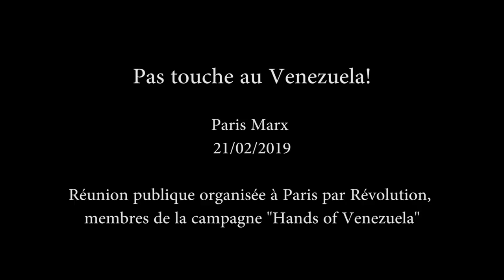Pas touche au Venezuela !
Une tentative de coup d’État est en cours au Venezuela, à l'initiative de l'impérialisme américain. Après en avoir discuté avec ses maîtres à Washington, le député de droite Juan Guaidó s’est auto-proclamé « Président en charge » du Venezuela, le 23 janvier. Immédiatement, il a été reconnu comme tel par Trump, Bolsonaro, Duque, Macri, Almagro et 19 gouvernements européens, dont celui de Macron.

Trump a appelé l’armée vénézuélienne à déclarer sa loyauté à Guaidó. Puis il a imposé de nouvelles sanctions à la grande compagnie pétrolière du Venezuela, dont les avoirs aux États-Unis ont été saisis (7 milliards de dollars). La Banque d’Angleterre refuse de restituer au Venezuela des réserves d’or, d’une valeur de 1,2 milliard de dollars. Et ainsi de suite. L’objectif est d’asphyxier l’économie vénézuélienne – pour faire plier le régime. Dans le même temps, Trump menace d'intervenir militairement, sous couvert d'aide humanitaire.

Le mouvement ouvrier international doit s'opposer de toutes ses forces à cette ingérence impérialiste flagrante, il doit aussi s'organiser comme nous le faisons avec la campagne "Manos fuera de Venezuela"